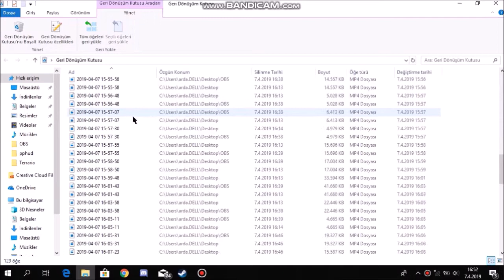Human Fall Flat Spider-Man SpeedRun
Human Fall Flat all maps speed run.
Bazı yerlerde OBS den kayıt ettiğim için kasma olmuştur.